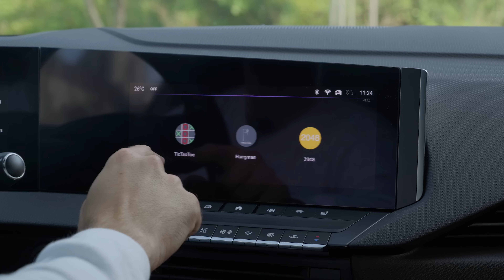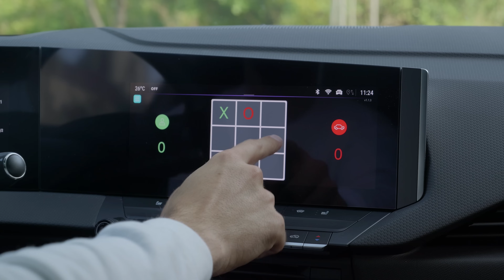Opel Astra GSe: Hot hatch, ktorý musí sledovať trendy. Je ešte stále hot?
Dočkali sme sa návratu koncovky GSe! Ale podľa nových pravidiel hry. Aká je športová Astra na plug-in hybridnom princípe?